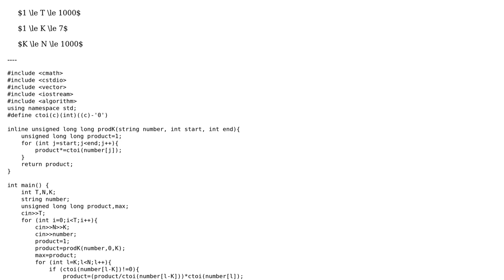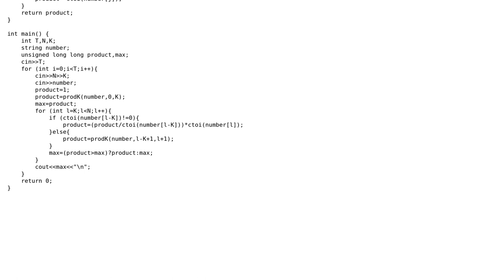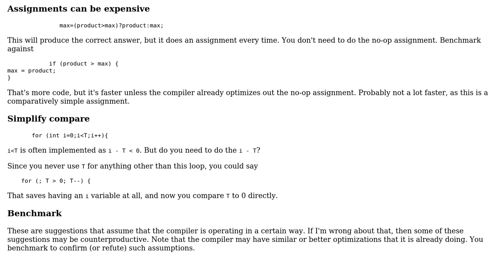Code Review: Project Euler #8 in C++: greatest product of k consecutive digits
With thanks & praise to God, and with thanks to the many people who have made this project possible! | Content (except music & images) licensed under CC BY-SA | Music | Images & others | With thanks to user mdfst13 user Lord Loh. user 200_success and the Stack Exchange Network Trademarks are property of their respective owners. You are responsible for your own actions.